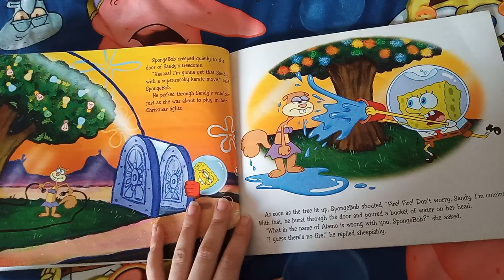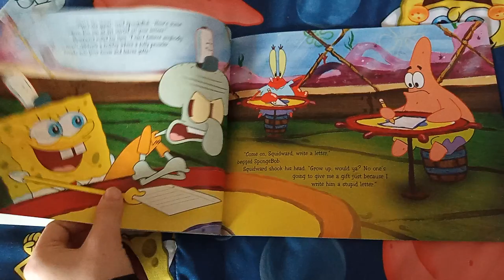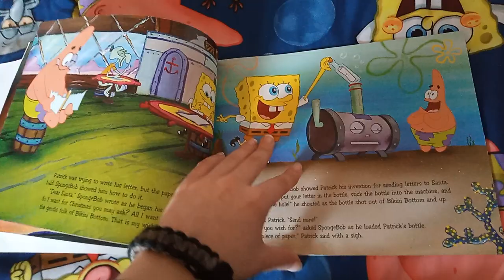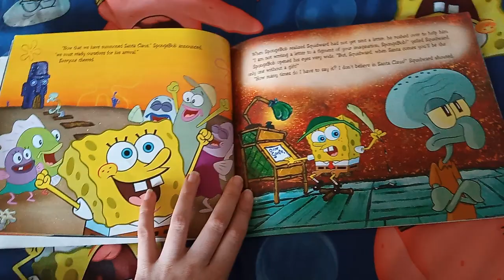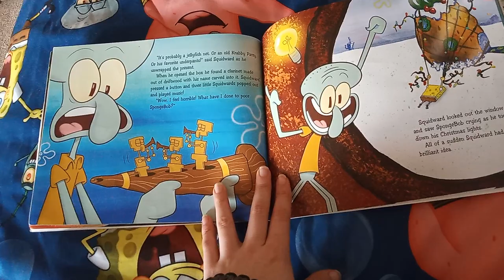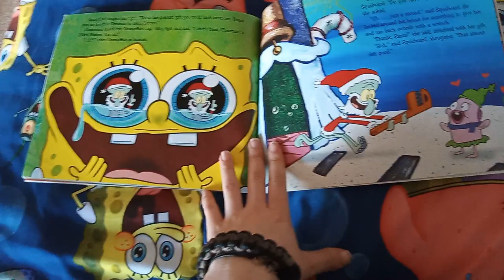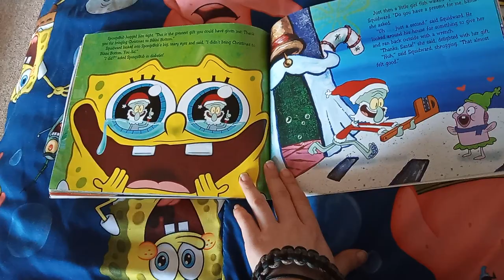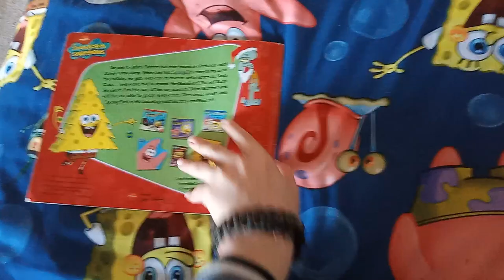SpongeBob's Christmas Wish